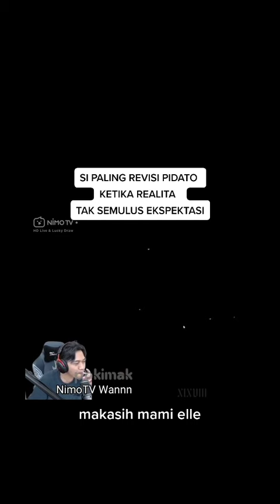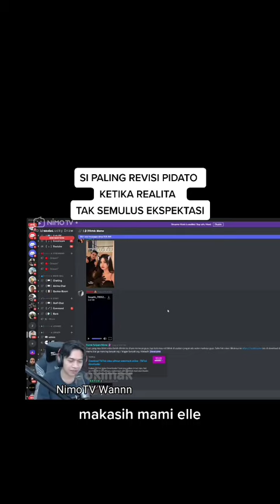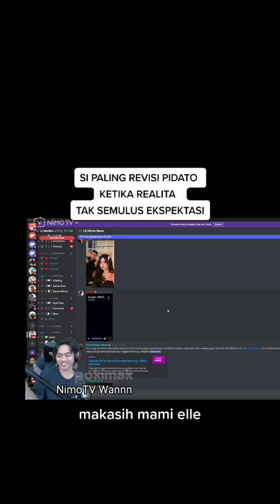Evos Wannn salah pidato di Nimo Gala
Semua tentang mobile legends, pro player, in game, streamers, talent, roaster, brand ambasador, podcast, ftv nimotv dan lainnya